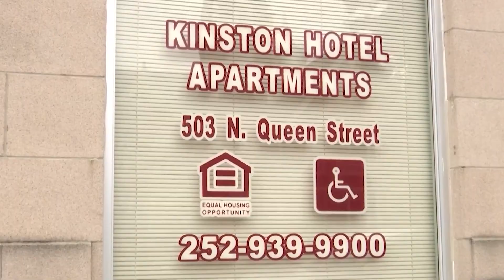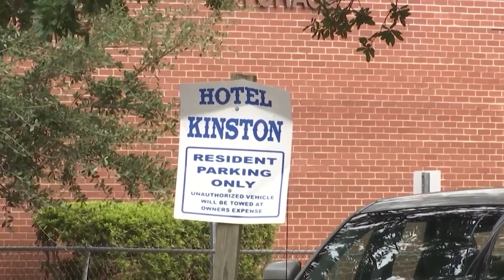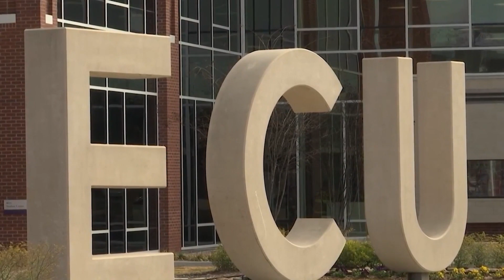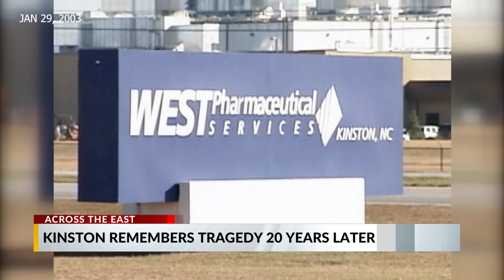Sarah Gray Barr Reporter Reel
Sarah Gray Barr
Stand-Ups: 00:05-00:54
Packages: 00:58-09:41